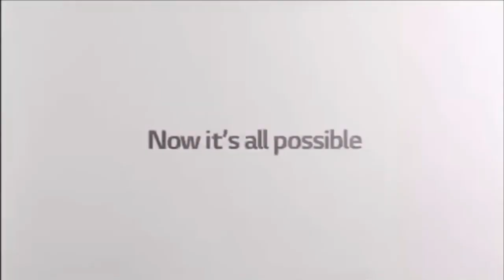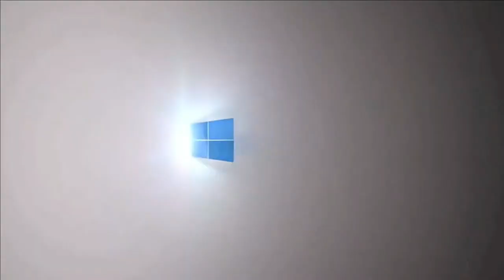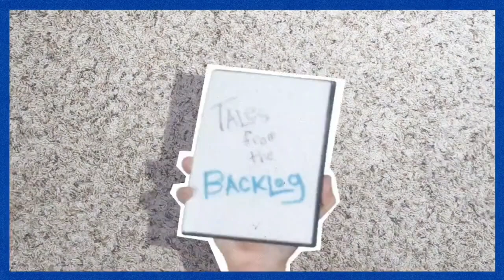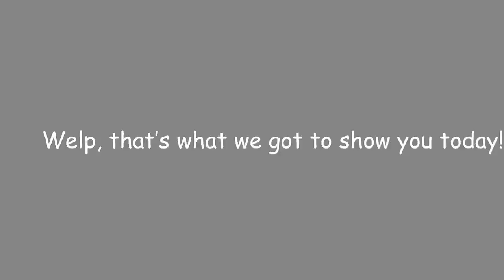The Rare Best Animation Logos